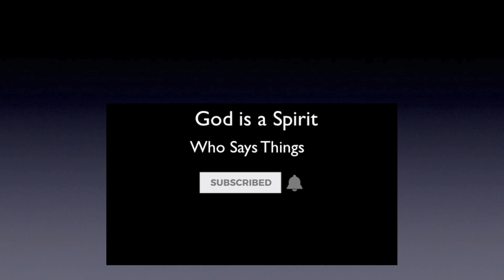God is a Spirit | Who Says Things | Today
God is a Spirit being who says things. We walk with Him by speaking in agreement. Prosper. A.J.Hemstrought

For more messages on "Walking with God by Saying" go

We appreciate you and thank you for your generous support. It's because of you that we are able to take this message all over the world.

If this video helped you, you may also enjoy: "Speak Yourself into the Plan of God"

Norvel Hayes (speak the word only)